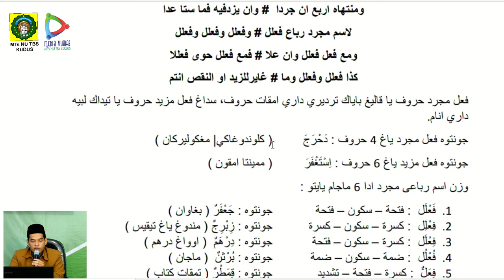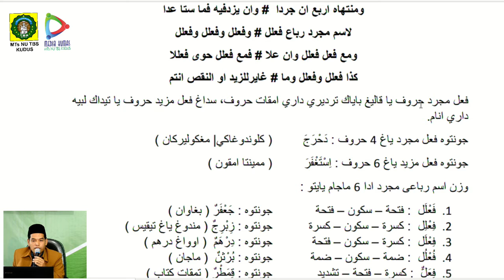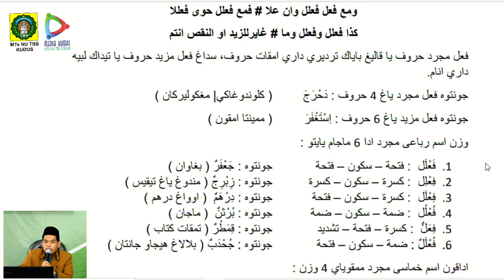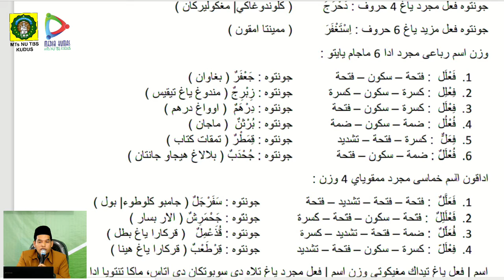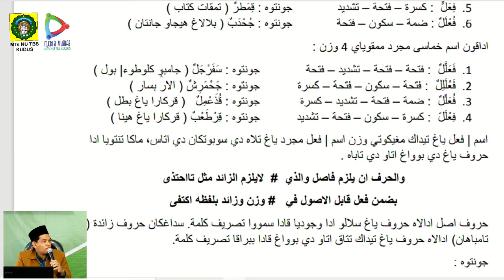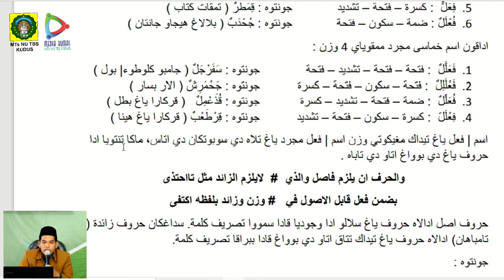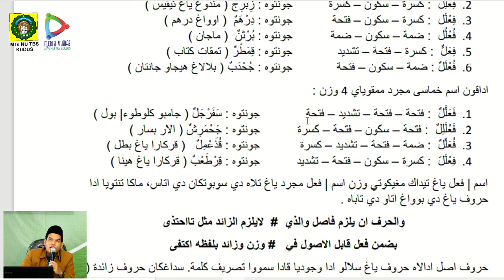Shorof Kelas 9 (3)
Kegiatan belajar mengajar MTs NU TBS Kudus masa pandemi melalui metode DARING
Mata Pelajaran Shorof